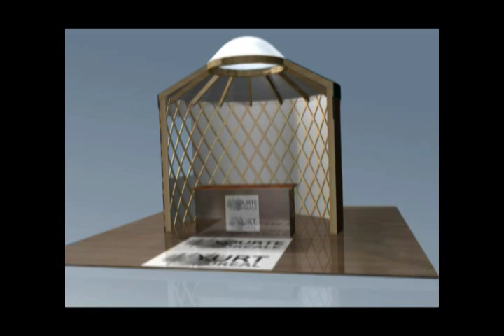Vidéo 3D - Yourte-kiosque de 9 pieds de Yourte Boréale / 9 feet yurt booth from Yurt Boreal